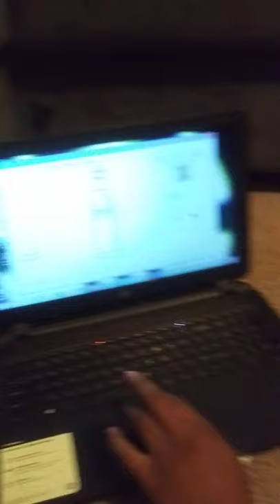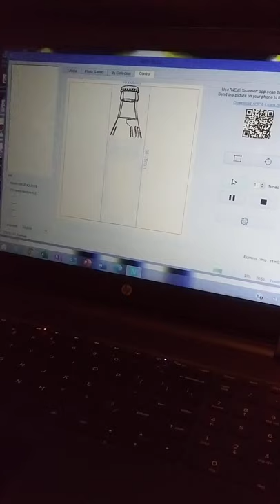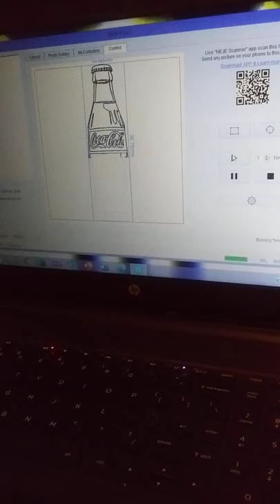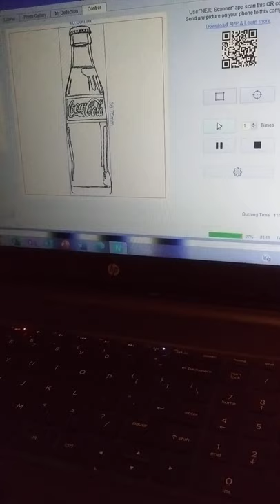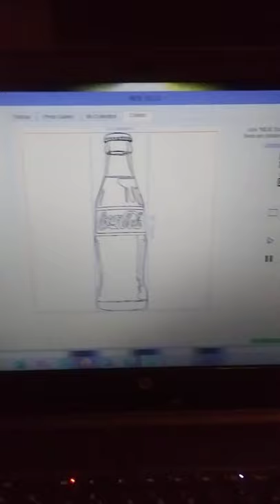NeJe won't burn image